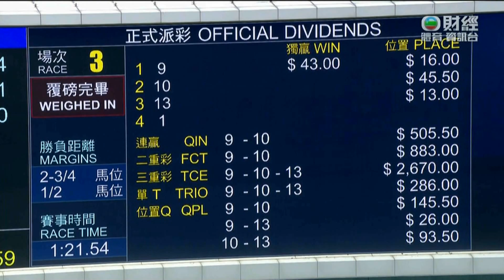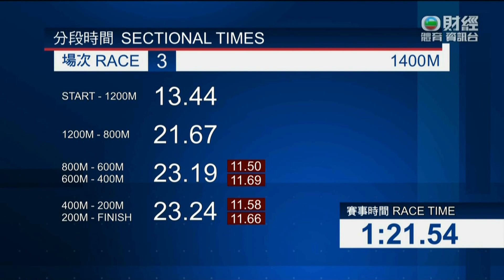2023/24 (580) - Winning Gold (金勝名駒) - 董明朗 (試準排位好後上輕鬆取勝)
Jockey: K De Melo (董明朗)
Trainer: WY So (蘇偉賢)
Owner: Winning Friends Syndicate (勝利朋友團體)

2024/04/14 - Hong Kong - Sha Tin (580)

Sire: Brazen Beau
Dam: Shimada